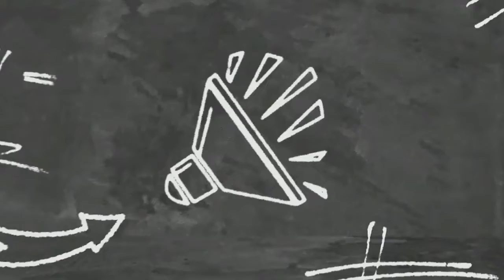আমৱা ভাবলাম new video বিষয় 😅. Vlog #0006